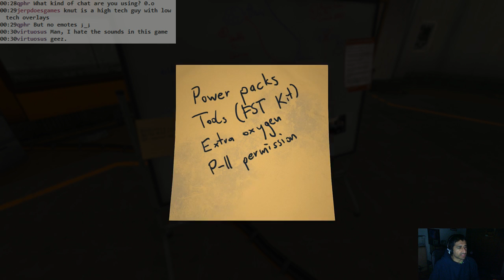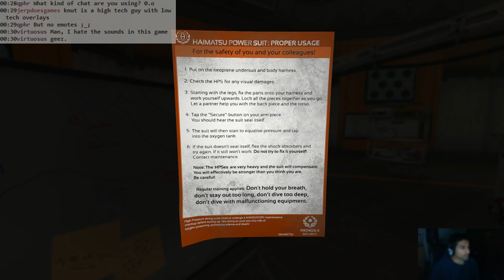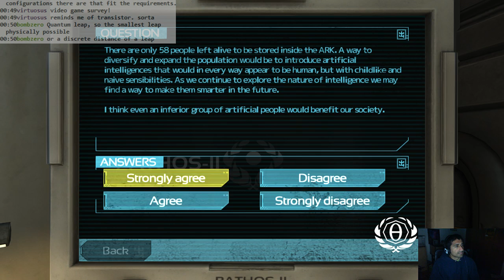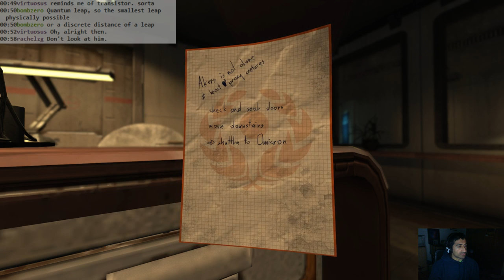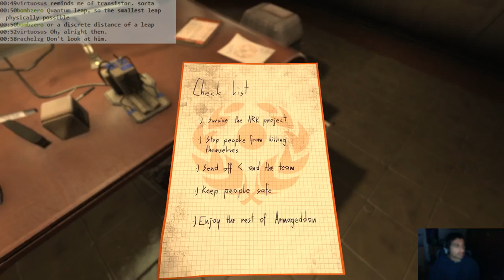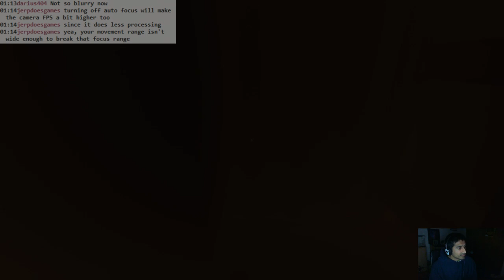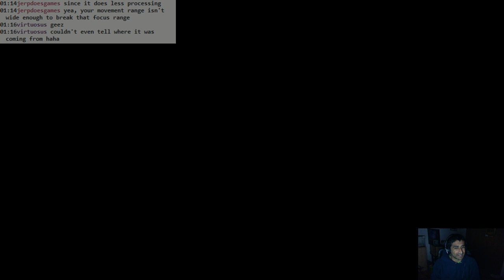SOMA: #09 - a lot of crawling around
Spent a good chunk of this one freaked out of my mind.